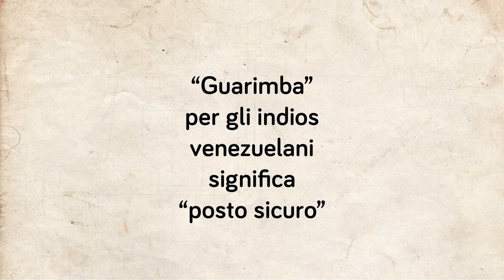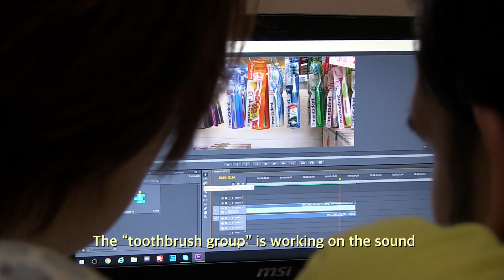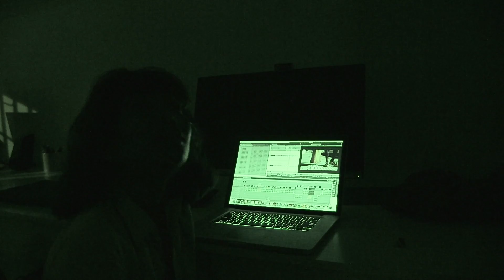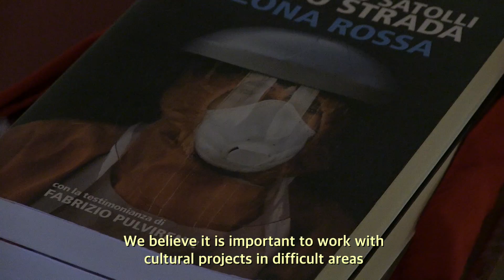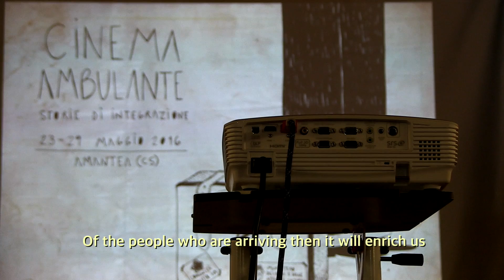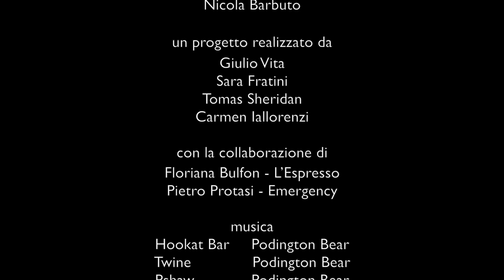Cinema Ambulante: storie di integrazione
10 days. 10 countries. 3 languages. 7 documentaries. 1 Guarimba

A project that uses cinema to encourage integration organized by La Guarimba.

Cinema Ambulante: storie di integrazione. Un progetto dell'Associazione Culturale La Guarimba vincitore del bando ‪#‎MigrArti‬ del MiBACT

Organized by:
Giulio Vita
Sara Fratini
Tomas Sheridan
Carmen Iallorenzi

Making of by Nicola Barbuto

Interviews:
Floriana Bulfon (L'Espresso)
Pietro Protasi (EMERGENCY)
Partecipanti:
Mattia Biondi
Martina Liboriano
Ian Moura
Maria Grazia Orlando
Domenico Bongiorno
Ganaa Tsedevdorj
Andrea Saija
Paula Grigore
Monis Pandhu Hapsari
Vittoria Scagliusi
Williams Socrate Mandeng
Ringgit Juliana Siahaan
Boris D. Frankie Litrenta
AssPique Ndiaye
Giulia Di Maggio
Ashley Badjan
MariaFiorina Cicero
Daniel Jennifer
Azahar Paez Weiberlen

Partners:
Comunita Progetto Sud
Emergency
Comune di Amantea
MIBACT
Regione Calabria

Media partner:
Radio Barrio